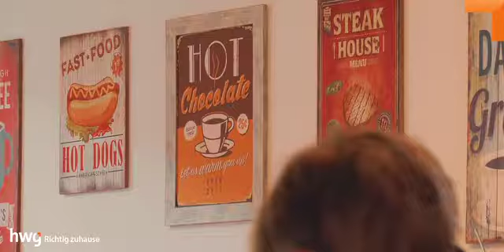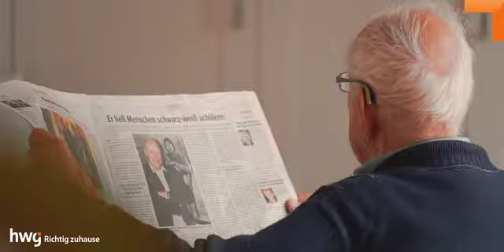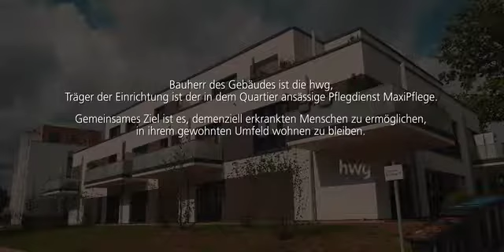Demenz-WG der hwg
Ein Einblick in die Demenz-WG im Bestand der hwg Hattingen